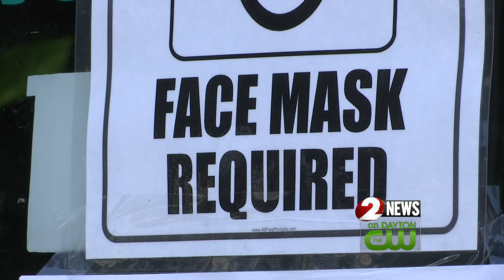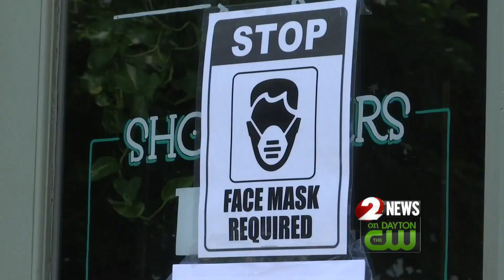Mask Mythbusters: Doctor debunks misinformation about masks